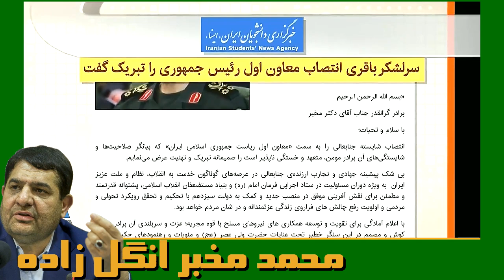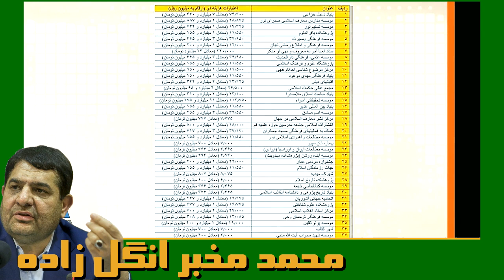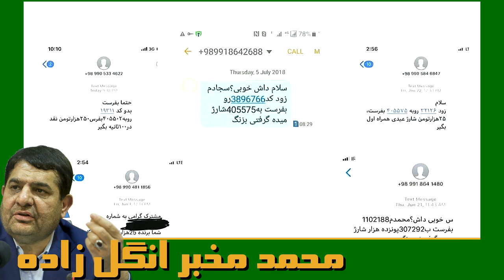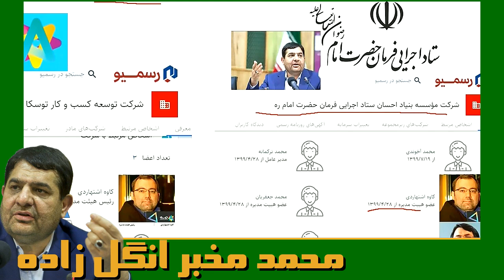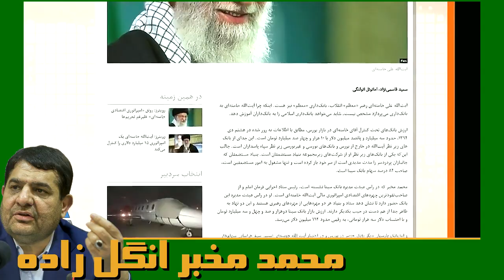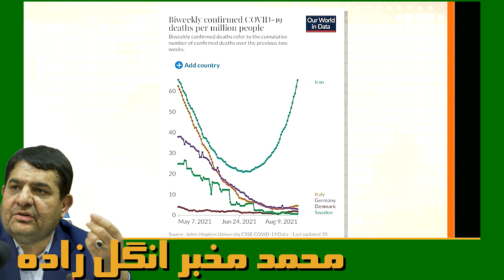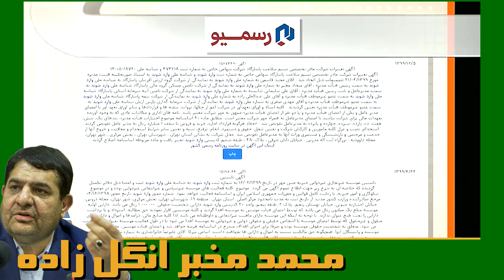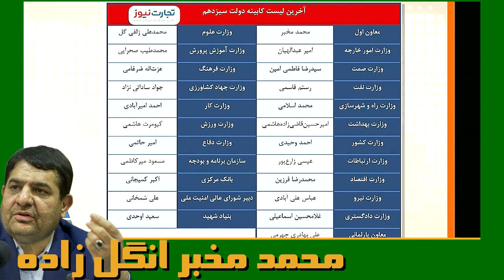مهدی فلاحتی « محمد مخبر ـ انگل زاده » ؛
VOA, VOA PERSIAN NEWS NETWORK,